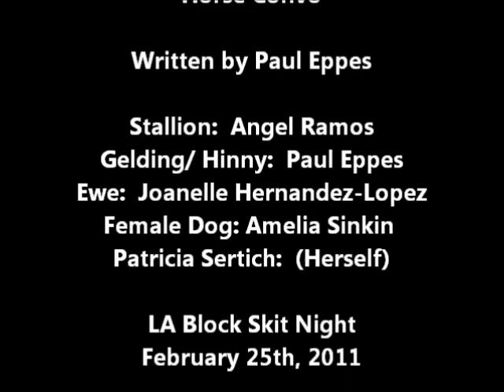V12 3rd Year Skit: Horse Conversation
One of the great things about veterinary medicine: The names we give animals.

Written by Paul Eppes. Starring, Angel Ramos, Paul Eppes, Joanelle Hernandez-Lopez, Amelia Sinkin, Patricia Setich